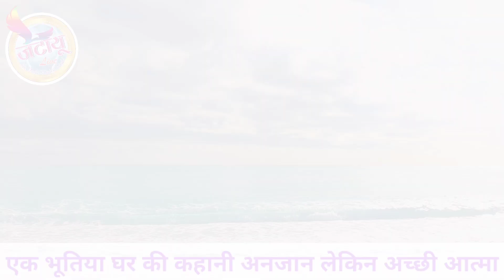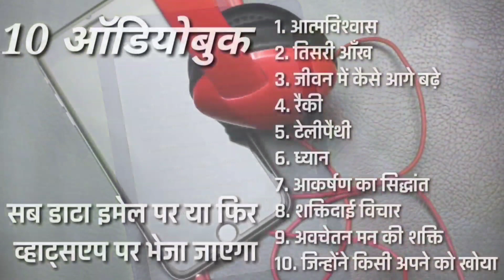एक भूतिया घर की कहानी अनजान लेकिन अच्छी आत्मा । Ek Acchi Atma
1. जो हमारे अपने हैं वह हमसे क्यों जुदा हुए
2. गुजरे हुए लोग कीस हालात में होते हैं
3. वह हमसे क्या चाहते हैं
4. हमें अब आगे किस तरह से जीने की कोशिश करनी होगी

1) विस्तृत तरीके से जानकारी📃
2) प्रार्थना 🌅
3) 100 किताबे📖 (यह किताबें पीडीएफ स्वरूप में होंगी जिसे हम  मोबाइल या कंप्यूटर पर पढ़ सकते हैं)
4) 5 ऑडियो- 2 PLR,आरोग्य, तनाव से मुक्ति के लिए, एकाग्रता🎧
5) 5 ध्यान के लिए ऑडियो🎼
6) 10 ऑडियो बुक🎵 - जो आप मोबाइल पर सुन सकते हैं

बैंक डिटेल्स
IFSC - SBIN0000476
Branch  - Sawantwadi

alastleafgm@oksbi